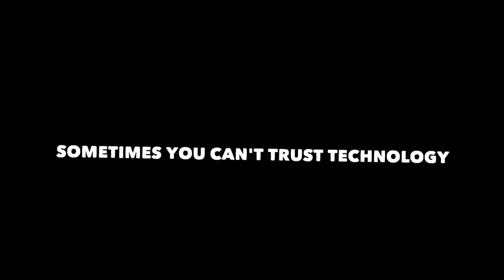Ticket to Elysium (GTA Online)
Aliasalpha and I play the mission Ticket to Elysium.

Footage captured with Elgato Game Capture HD and edited with Magix Movie Edit Pro. Aliasalpha's footage captured with AverMedia Live Gamer Portable.